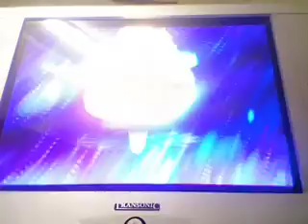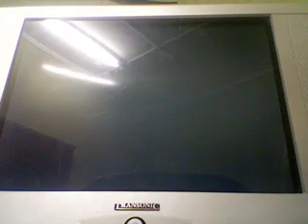Mario Party 8 Final Boss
well this is sorta of a Teaser for my next Walkthrough so Yours Truly will play as Yoshi and beat up Bowser!!

Bowser: The final Boss of pretty much nearly every Mario Game he has a few attacks Fireballs Bullet Bills and Lazer shots to hit him Swing your wii mote like a lasso and then swing to throw it at him has a HP of 10 after some hits he upgrades